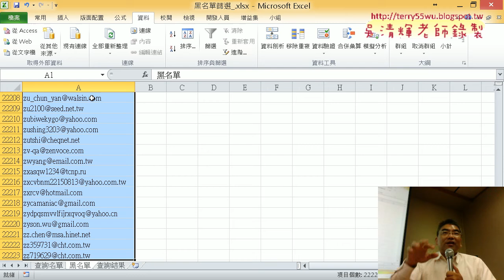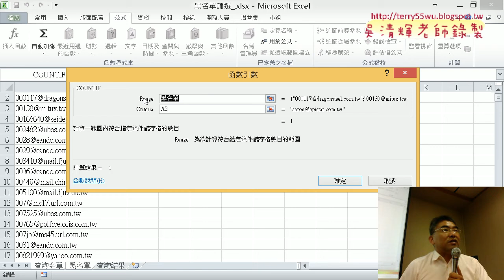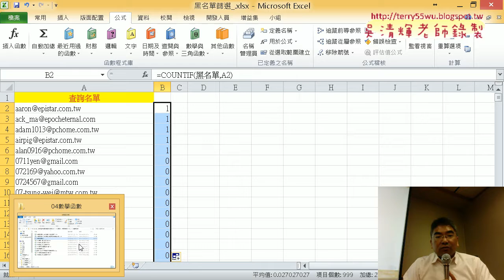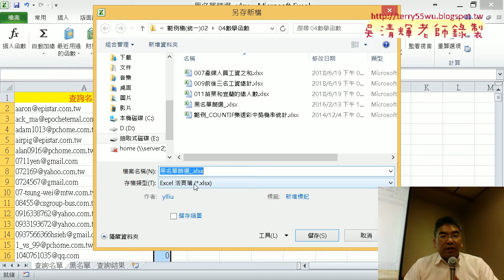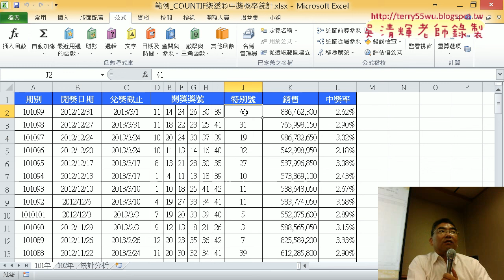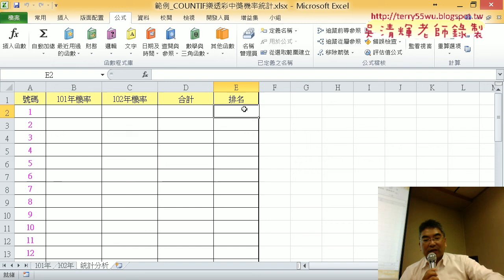07 定義名稱與樂透彩中獎機率